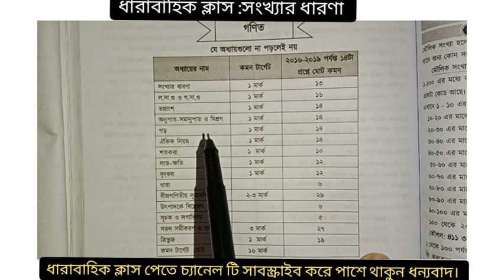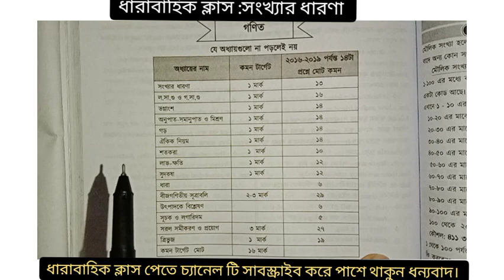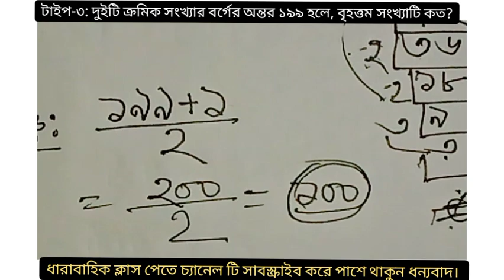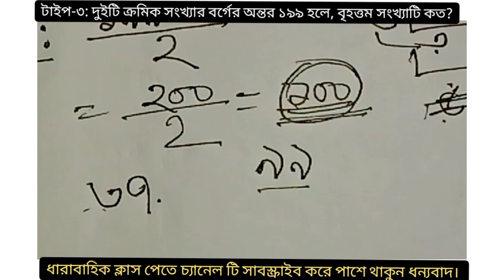সংখ্যার ধারণা/বার বার আসে এমন কয়েকটি অংক /২০২২ সালের গুরুত্বপূর্ণ কয়েকটি অংক /জব'স প্রস্তুতি -২০২২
Railway_job_Exam_suggestion_202 2